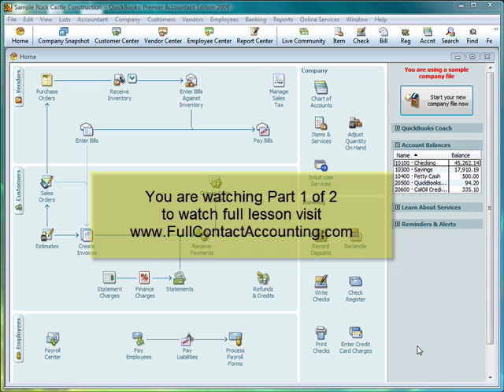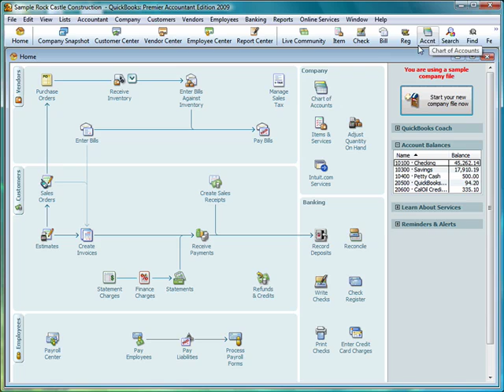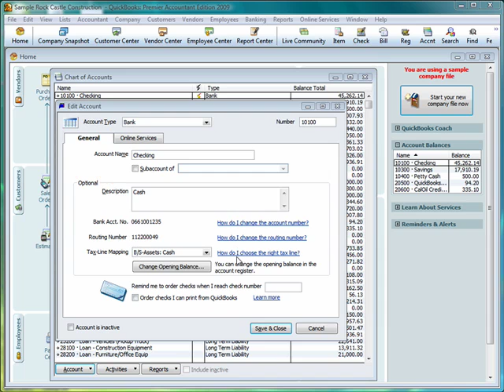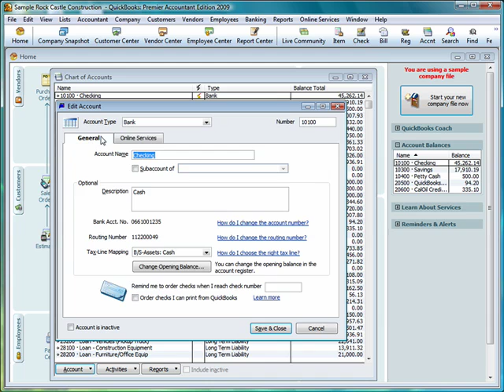FCA 02: QuickBooks Chart of Accounts (Part 1 of 2)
Learn about the QuickBooks chart of accounts.  It's the most important list in QuickBooks and you will be using it every day.  It's where all of your accounting information is kept and is the basis for all of you financial reports.  All of the lists in QuickBooks work the same way so once you learn how to work with the chart of accounts you can transfer that knowledge to the other lists.